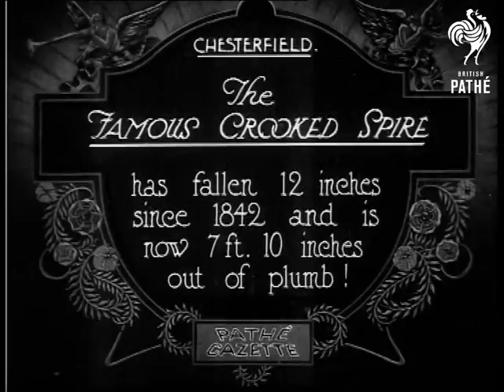The Famous Crooked Spire (1923)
Item title reads - The Famous Crooked Spire has fallen 12 inches since 1842 and is now 7 feet 10 inches out of plumb! Chesterfield, Derbyshire.

M/S of Chesterfield, the camera pans up the church to show the crooked, twisted spire, C/U of the spire, M/S looking up it to show how much it leans.

 FILM ID:296.22